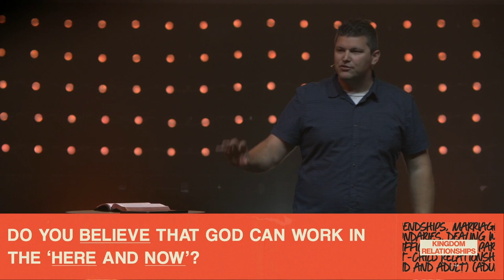"Christ’s Power in our life" - Kingdom Relationships - Week 6